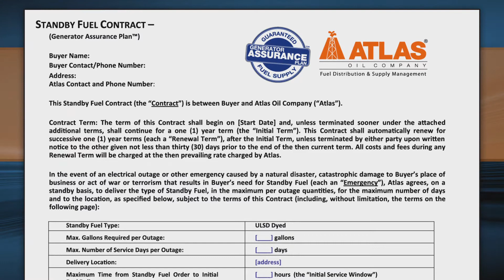Atlas Oil - GAP Fueling Protection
Video Produced by CVMedia

Atlas Oil - GAP Fueling Protection, video, graphics, photos